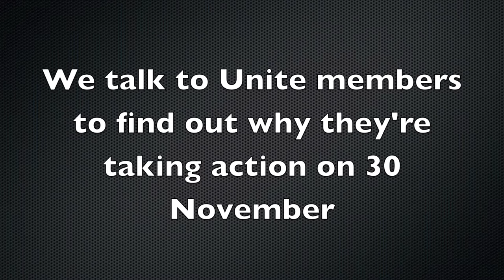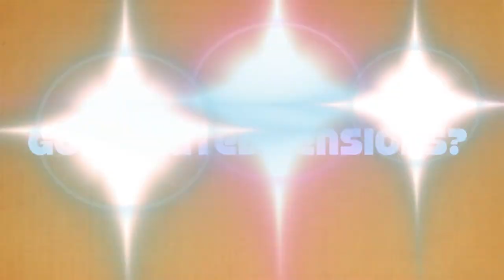Why we voted yes - part 2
We speak to members in Glasgow and Edinburgh about the 30 November day of action to defend public sector pensions.